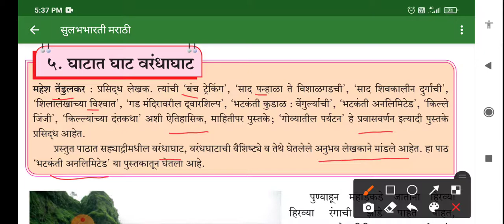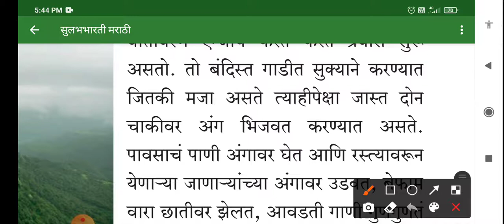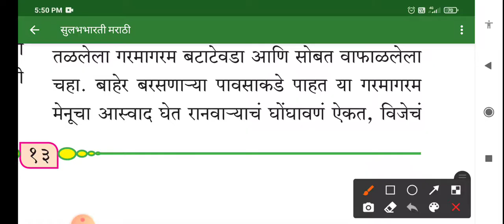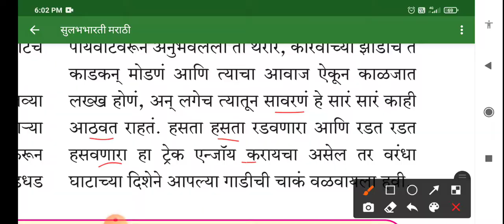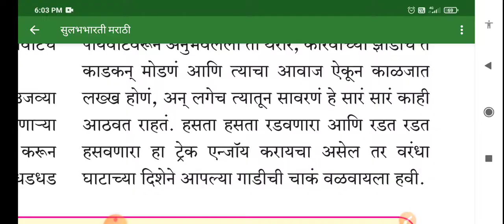8th std marathi lesson 5. Ghatat ghat varandhaghat. Explanation in Hindi.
8th std marathi lesson 5. Ghatat ghat varandhaghat, explained in simple and easy hindi language.